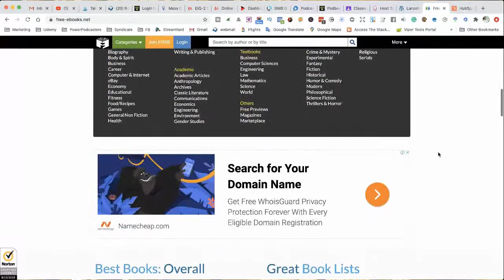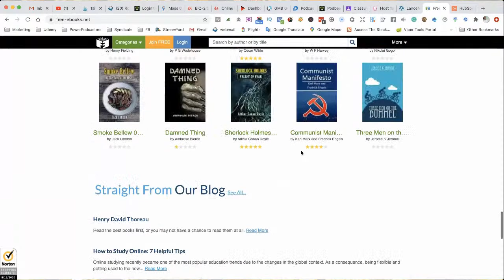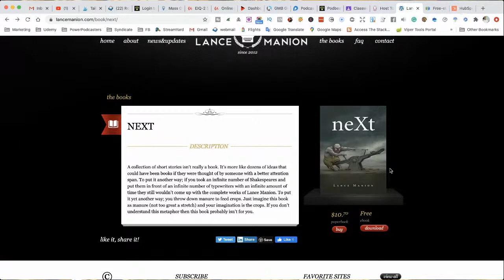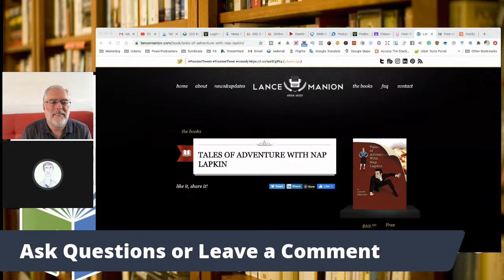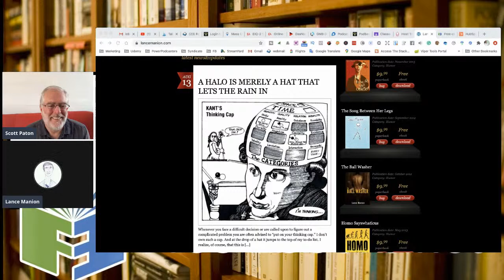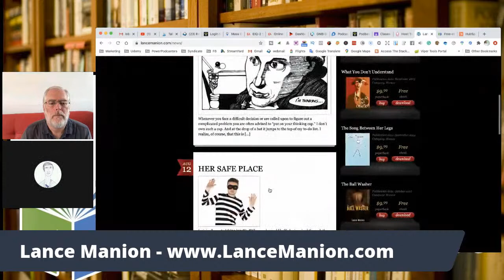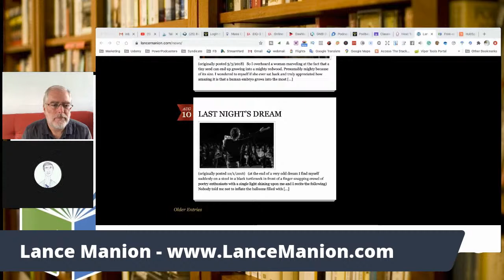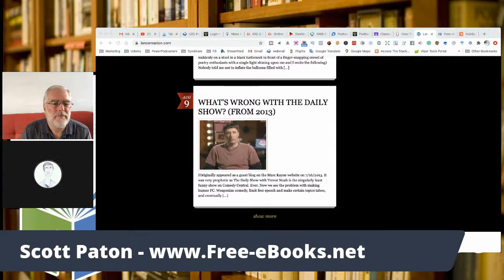The Comedy of Writing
Lance Manion joins host, Scott Paton to talk about writing comedy and why Political Correctness will never be in vogue...

Humor needs to remain unfiltered and unapologetic. Even back in 2013, doing a guest blog, Lance argued against the direction of PC humor. We've seen it come to fruition now, with campuses banning the free exchange of ideas.

Tales of Adventure with Nap Lapkin